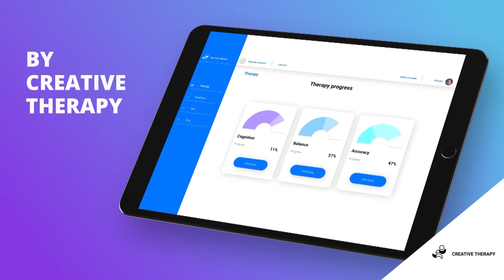Creative Therapy - What is Matti?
What is Matti? subtitles available.